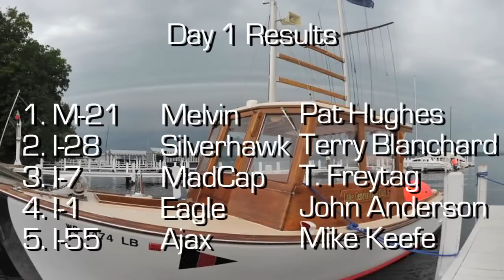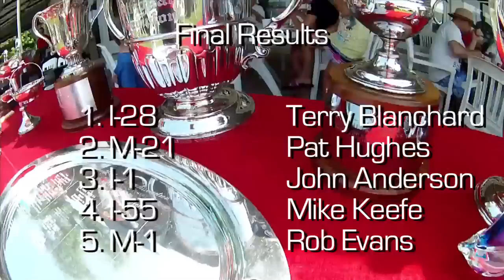Melges Rocks - 2013 A Scow National Championship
Highlights from the 2013 NCASA National Championship hosted by Lake Geneva Yacht Club June 21-23.
Still Photos: Steve Bernstein
Tracks: Shittier day Than Me - Sponge
Let My Baby Ride - RL Burnside
Weapon Of Choice - Black Rebel Motorcycle Club
Helmet/Onboard footage- Drift HD Ghost - Drift Innovation